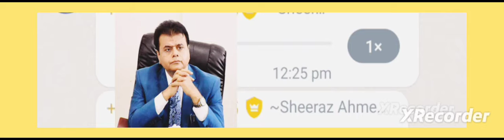Good News Jest Teacher Iba.